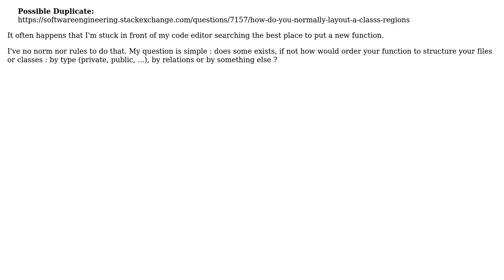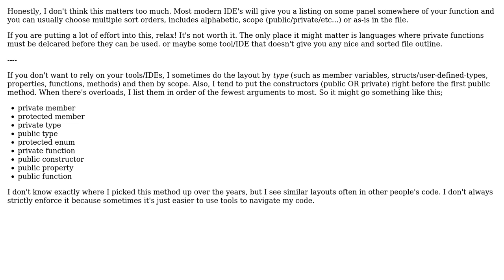What are the best-practice / norms to order functions in files or classes?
With thanks & praise to God, and with thanks to the many people who have made this project possible! You are responsible for your own actions.